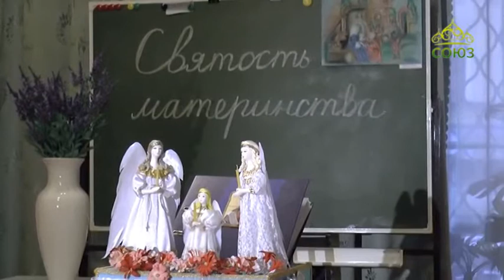Учимся растить любовью. Выпуск от 21 декабря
Как в прошлом на Руси относились к детям и материнству? Каковы отличительные черты христианского взгляда на роль матери? Откуда черпать знания о воспитательных приемах прошлого? Ответы на эти вопросы дадут этнограф-фольклорист Института русской литературы Российской академии наук Елена Ивановна Якубовская и священник Илья Макаров. Также вы услышите колыбельные, тетешки и сказки, которые можно легко позаимствовать, чтобы исполнять своим детям и внукам.